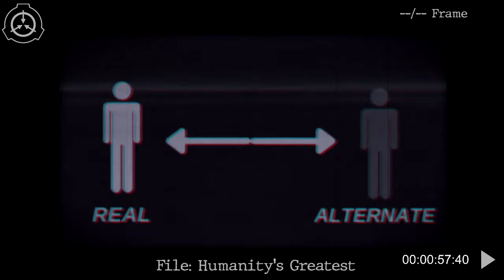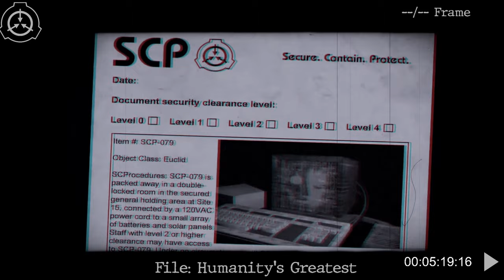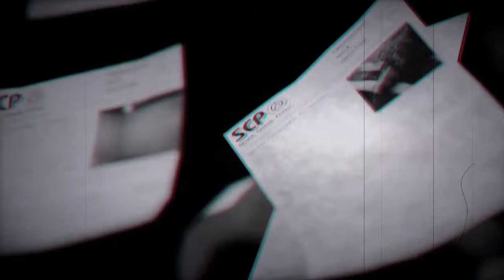The SCP Foundation and the Fable of Humanity (Feat: The Exploring Series)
Why is the SCP wiki so popular? What makes all these monsterous anomalies so interesting? This video essay dives deeper into that question. Guided by the Exploring Series.

I know this video might be a bit overstating itself but I really had to make something of a love letter to the SCP Wiki. I don’t even like horror myself that much per se but the SCP Foundation stood out to me. I grew to love it and had to make something like this.

It took a while to make this but the end result feels for me something that was worth the wait. Hope you enjoyed and if you did, please do tell me with a comment. I can hardly tell if people like what I do so any kind of feedback would be appreciated (also increased traffic and interaction helps [0_^])

Also low key mentioning it here. Thought it be akward to put it in the video but my mom actually helped me coming up with this video. I tried to explain to her why I loved the SCP Foundation and that's what set me on the track of making this video.

Thanks so much to the Exploring Series for voicing this video! He is an amazing guy and if you don’t know him (how?) go check him out for more SCP Content.

Remainder taken from trailers and from freestockfootagearchive.com